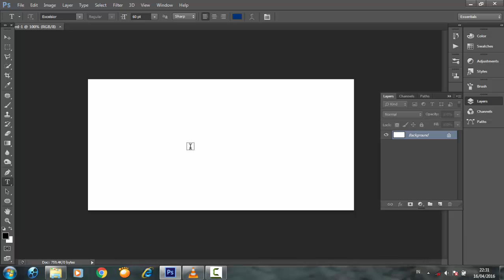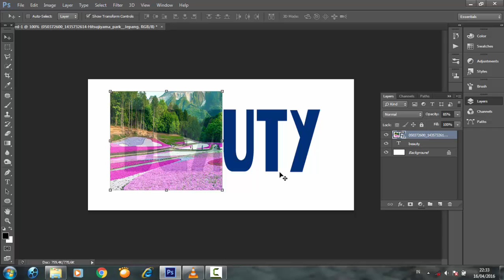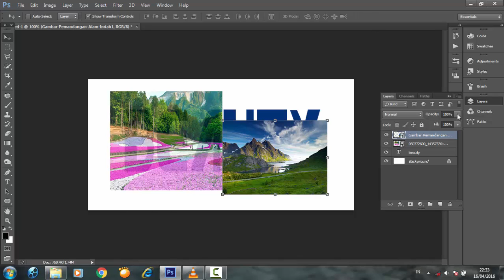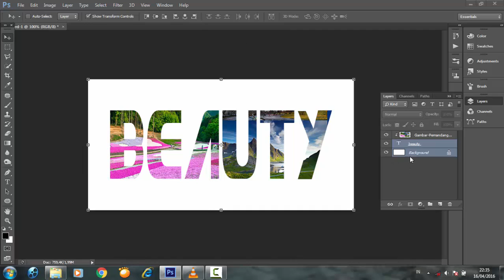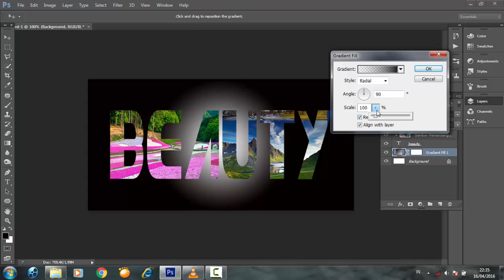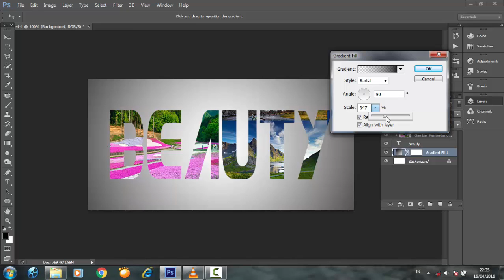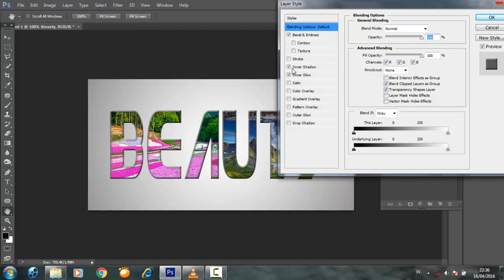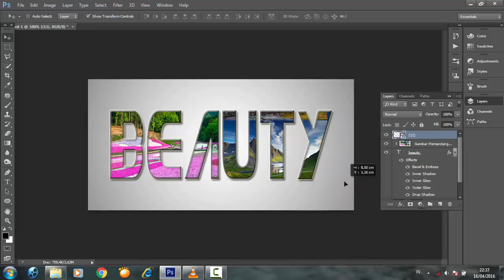Beauty image in Text Effect | Photoshop Tutorial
in this photoshop tutorial, with photoshop cs6